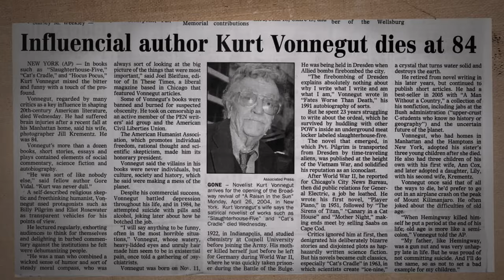Kurt Vonnegut's Self Eulogy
Author Kurt Vonnegut delivers his own eulogy, written by his Uncle Alex for the same purpose. Kurt Vonnegut died on April 11, 2007. From the documentary "Kurt Vonnegut: Unstuck In Time," released by IFC Films. Currently showing on Hulu and most major VOD platforms in the U.S. Coming soon to DVD and BluRay.